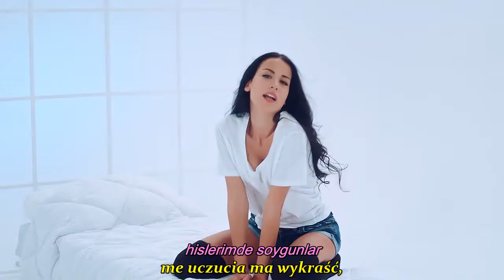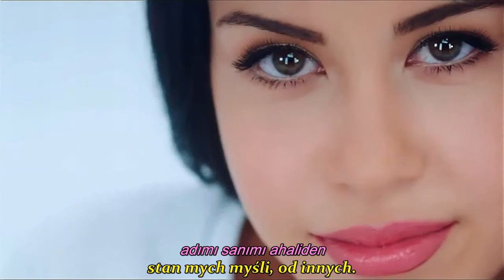Erdem Kinay Ikizler - Optum Pocałunek tłumaczenie napisy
Erdem Kınay İkizler - Öptüm
Tłumaczenie (tureckie): WSHoran subtitles english: ANAEL
PA: Believe Music - KNY Muzik
Söz: Deniz Erten
Düzenleme: Erdem Kınay
Kny Müzik Stüdyoları

Pocałunek (pocałowałam)

Uwierz mi, ust nie udostępniam,
a także po mym spojrzeniu,
żądzy nigdy nie ulegnę,
flirtów wyzuta po przodkach.

W serc gry nie staję,
są dla mnie tak próżne,
kradną uczuć każdy cal,
z piosenki, sam dowiesz się.

Me serce spłonąć ma w ogniu,
ponownie nieszczęśliwie zranione.
Mnie miłością, wieńcząc głowę,
żaden nie posiądzie.

Miłe serc znużenie,
me uczucia ma wykraść,
jakiś gość, czy gospodarz
nie zdoła.

Pocałunki nagle,
uwielbię naprawdę?
Chodź, spytaj, poznaj prawdę,
stan mych myśli, od innych.

Nadzieję zdepcze, tak myślę,
zmienić tego nie zdołam, naprawdę.
Serce mnie nie ujarzmi,
nie sprawi odmiany u zbiega!